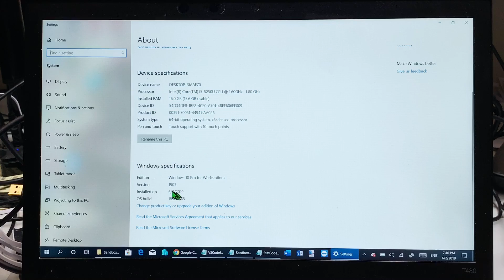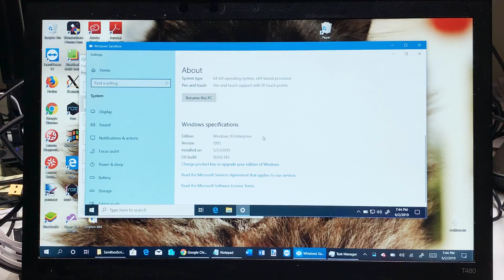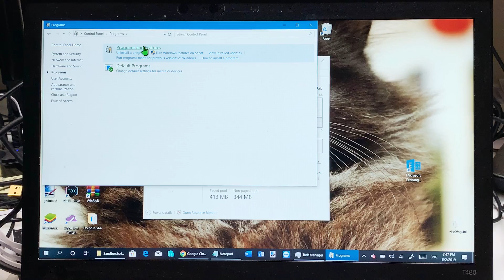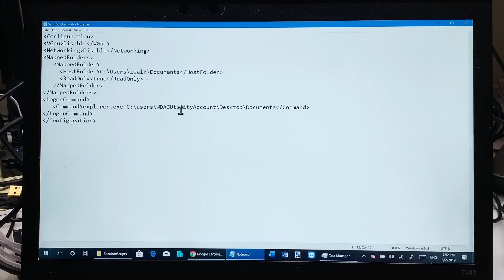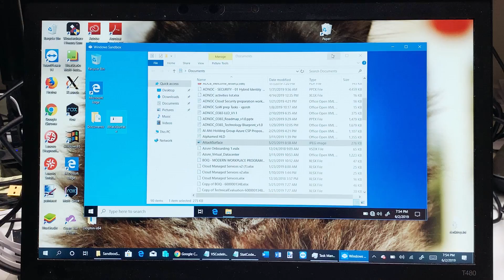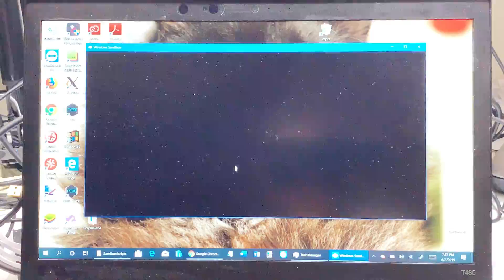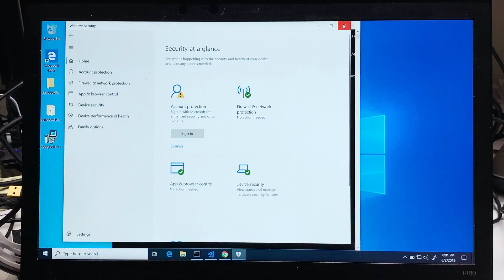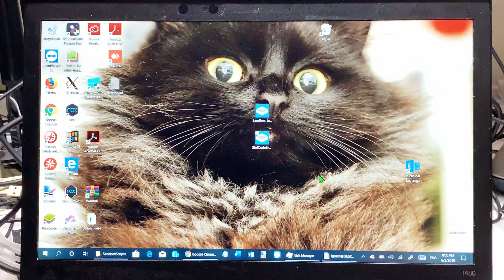СофТы: новая "песочница" Windows Sandbox в Windows 10 build 1903 - обзор и настройка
Мой LinkedIn | Подписаться на канал | Что нового в Windows 10 1803 | Все обзоры Windows 10 | 4я часть Azure для сисадминов | Про производительность дисков | Как стать системным администратором | Загляните на мой блог

Итак, после ставших уже традиционными задержек с выходом новой версии 1903, обновленная Windows 10 May 2019 Update (1903) стала доступна пользователям... Сейчас идет активная рассылка обновления, а для тех, кто никак не получит обновление, но очень хочет - в ближайшее время опубликую видео о принудительном обновлении с предыдущих сборок Windows 10 (1803, 1809) до новой Windows 10 1903. Кстати, для пользователей, у которых установлена Windows 10 1803 - время призадуматься, Microsoft говорит о том, что осенью 2019 прекратит поддержку этой версии и вам нужно будет в обязательном порядке обновиться до следующей сборки, которая будет осенью (типа 1909). И пока конвертируется видео про принудительное обновление - решил быстренько отснять про самую главную новую функцию новой Windows 10 1903 - это "песочница" Windows Sandbox - облегченная виртуальная машина-контейнер, которая позволяет вам запускать и тестировать различные приложения в "чистой среде Windows", не устанавливая при этом полноценную виртуальную машину. Работает Windows Sandbox действительно шустро и не очень нагружая основную ОС, НО - со своими особенностями.

И главная особенность - это как раз тот самый механизм виртуализации на основе контейнера, да еще и с динамическим образом. Т.е. при старте Windows Sandbox не имеет своего полноценного "образа"-виртуального диска на физическом диске ПК - он динамически создается при старте путем линкования физических файлов настоящей ОС в виртуальный образ. Тоже происходит и с процессами - контейнер использует уже работающие процессы, но со своим адресным пространством. Это обеспечивает высокую скорость работы, работу с текущей версией самой ОС (файлы же линкуются "родные") и - полное уничтожение среды при закрытии приложения Windows Sandbox. Да-да, как только вы закрываете окно Windows Sandbox - все данные, все изменения, которые вы сделали в среде - тут же теряются - такие вот особенность самой концепции Windows Sandbox.

С включением Windows Sandbox все очень просто - это делается в дополнительных настройках функций ОС раздела Приложений в консоли управления ОС. Для того, чтобы Windows Sandbox работал на вашем ПК - требуется иметь 64битную ОС, включенную опцию виртуализации процессора, минимум 2 ядра в процессоре, 8ГБ ОЗУ (Sandbox отберает себе 4ГБ, в реальности чуть меньше) и 1ГБ свободного места на диске и, главное, редакцию Windows 10 Pro и выше (у меня на компах Workstation и Education - на обеих тоже работает).

А теперь о самом вкусном и нужном в работе с Windows Sandbox напоследок - конфигурационные файлы. Которые 2х видов. Первый вид конфигурационного файла Windows Sandbox (с расширением .wsb) - собственно, инструкция для контейнера, что монтировать и что запускать внутри Windows Sandbox при старте - в нем вы определяете виртуализацию графики, доступность сети вообще (очень важно для безопасности при тестировании различных вредоносных приложений - чтобы не вырвались наружу), возможность монтирования папок "родительской" ОС внутрь Windows Sandbox и, что самое интересное - возможность указать команду или скрипт, который будет запущен при старте Windows Sandbox. Это второй и самый интересный вариант конфигурации - т.е. вы можете при старте "наставить" в "пустой" Windows Sandbox все, что вам требуется - как в примере в видео - в Windows Sandbox устанавливается при старте Google Chrome из смонтированной папки на родительской системе. А, учитывая, что конфигурационных файлов .wsb может быть сколько угодно, и в каждом из них - свои скрипты для старта - вот вам и множество различных сценариев работы с Windows Sandbox. Огорчает только факт того, что в каждый момент времени может работать только один экземпляр Windows Sandbox - две песочницы запустить не получится. Более подробно спро эти скрипты с примерами смотрите в посте на моем блоге

И еще на тему софта и Windows для ИТ специалистов смотрите у меня на канале:

 * Что делать, если тормозит комп - измерение и разгон производительности дисков на ПК и серверах -

* ИТ-карьера: как стать ИТ-специалистом, основные шаги для успешной карьеры в ИТ